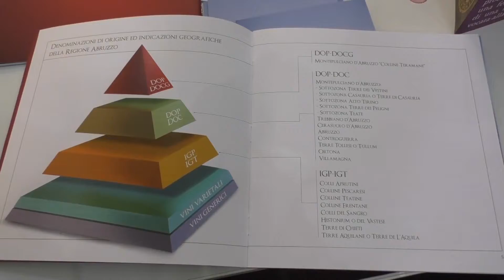Luca Maroni, Annuario Migliori Vini italiani, sui vini d'Abruzzo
Intervistato al ProWein 2015, Luca Maroni riflette sulla crescita qualitativa dei vini abruzzesi.